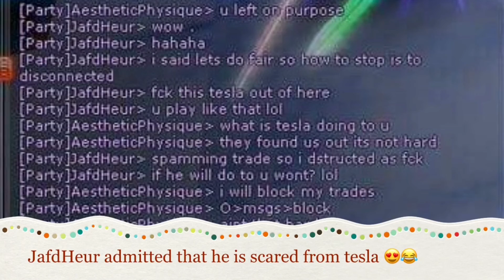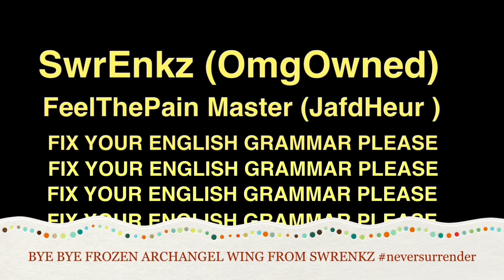AruaROSE 2017 - AestheticPhysique BET OmgOwned Clan Master of FTP JafdHeur SwrEnkz (ft. TheGodKing)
AruaROSE
AestheticPhysique Bet OmgOwned(SwrEnkz) (CM of FTP Jafdheur)

Bet Prize FAAW

OmgOwned REASON MORE PLEASE !!
OmgOwned Forfeit
OmgOwned Surrender

Coming Soon AruaROSE WORST CLERIC shamae11 and his dogs